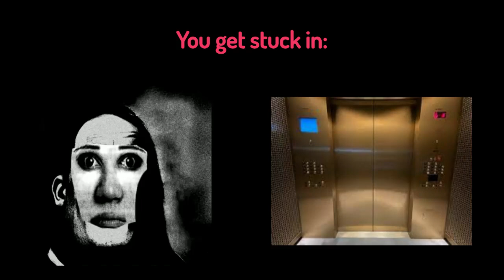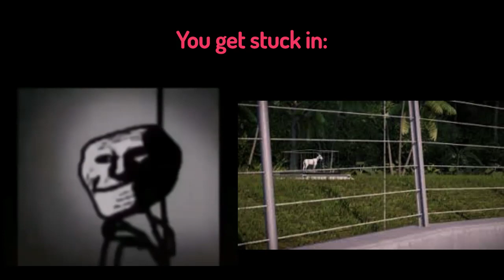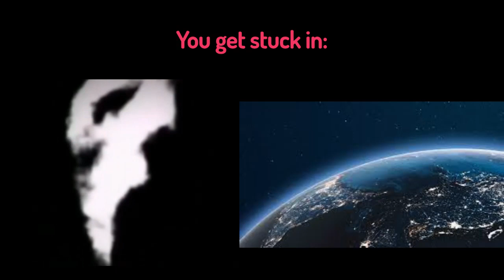Mr. Incredible Becoming Uncanny (POV: You get stuck in:)